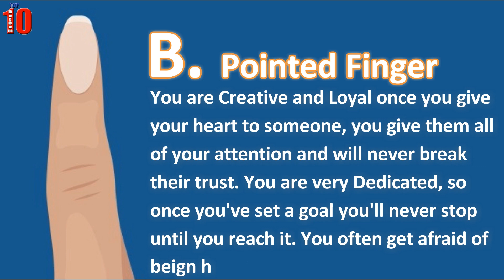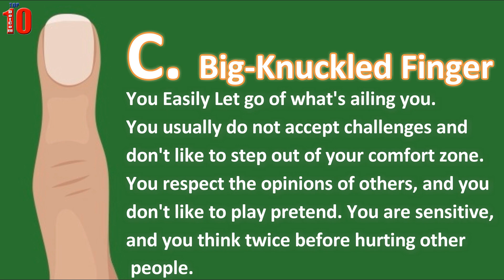Choose the shape of your finger and we will tell something interesting about you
You can tell a lot about someone by looking at their hands, but what about their fingers? Watch this video till the end to know about your personality traits.

Title: Choose the shape of your finger and we will tell something interesting about you

Description: Choose the shape of your finger and we will tell something interesting about you